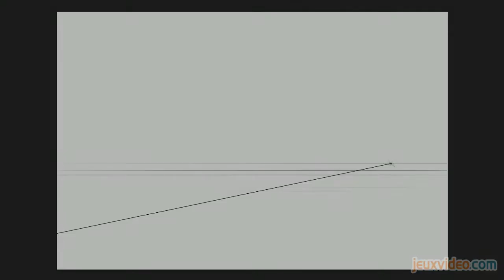Draw in Game - Papo & Yo - Le rêve de Quico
Cette semaine, Nyo met à l'honneur un jeu indépendant développé par Minority, Papo & Yo. Et surprise, il n'est pas seul, puisqu'il est accompagné de Gimlao